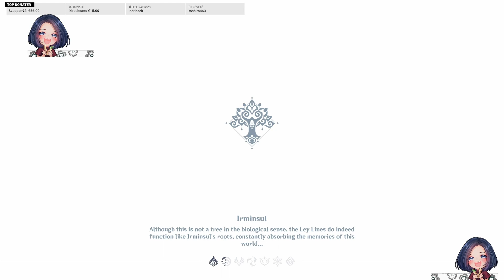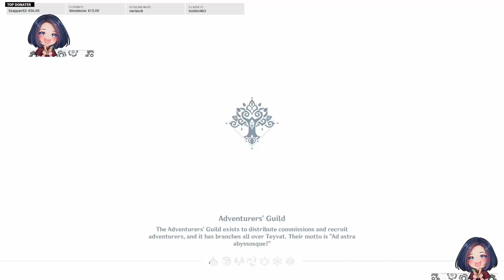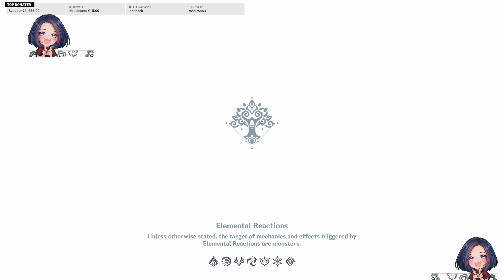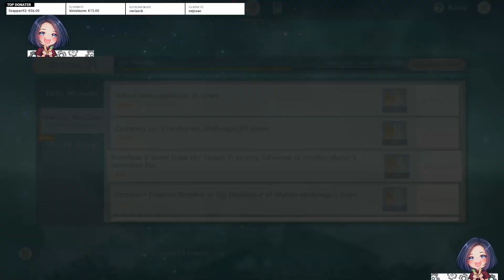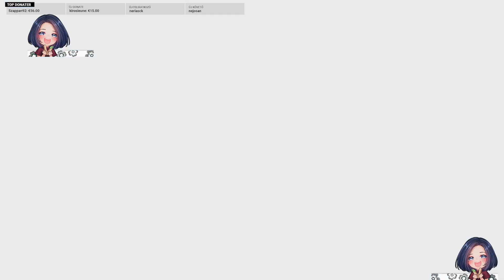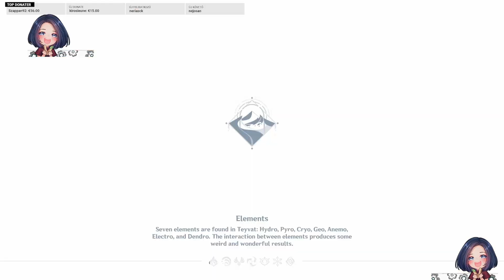King Deshret and the Three Magi 2.rész | sztori magyarra fordítása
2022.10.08. Genshin Impact VoD | Egy rövid streamben folytattam az archon questet.
Ha szeretnél részt venni az élő közvetítéseken,  minden kedden, pénteken és szombaton megtalálsz twitchen.

Közösségünk mindenkit szívesen lát discordon is. Bármilyen kérdésed lenne, vagy csak társaságot keresel csatlakozz bátran!